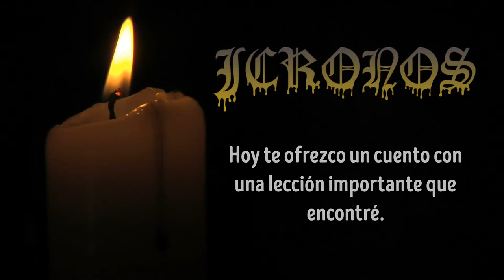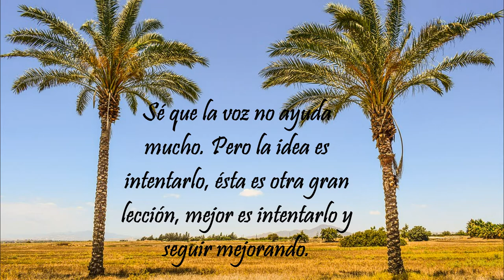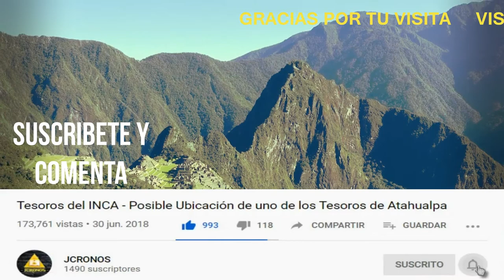Hora de Una Pequeña Gran Lección # 01 - Cuento El Anciano y la Palmera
Hola amigos, espero todos se encuentren bien de salud, a todos los suscriptores se les agradece su visita y por supuesto a los nuevos también y bienvenidos sean. He intentado hacer una grabación de voz , espero sus buenos comentarios y criticas constructivas, se les agradecerá. Mejoraré poco a poco.